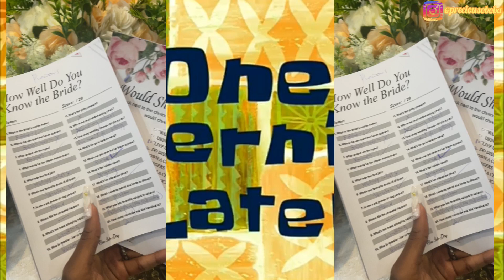New Nails| Bridal shower | Wedding Vlog | Party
We surprised my friend with a bridal shower and I attended her wedding,. So much to eat and it was really beautiful.

These are links to some of my other videos you may be interested in:
Please increase the quality of the video to 1080p for clearer graphics and stay safe.